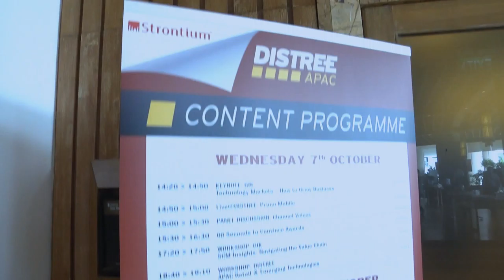Highlights from DISTREE APAC 2015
Watch the video recap of DISTREE APAC 2015